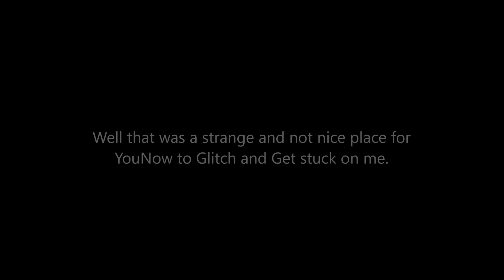Social Repose YOUNOW: " K.Y.S " Recorded July 20th 2017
Sorry i forgot to upload this many months ago.
here. i didnt upload it right away anyway because i was trying to buy a perk from him.
but he really is fed up with me so what is the point of with holding it.
here have this social repose video clip i found  on younow and recorded with my phone.
maybe i clicked some loop button i did not know about on younow i thought it plays the clips one after another?